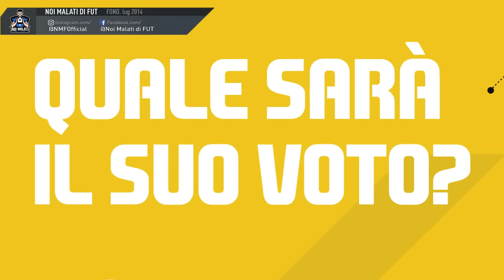FIFA 17 | EMIL FORSBERG SIF (84) | PlayerReview+Statistiche in game (ITA)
Hai bisogno di crediti? Al miglior prezzo? O magari anche Account con Fifa Point?
Passa dal link e con il coupon MALATI17 avrai il 5% di sconto!

Player Review italiana di questo fantastico giocatore, con delle ottime statistiche recensito da Giovi Spo del nostro team review composto  dagli youtubers qui sotto in descrizione:

Gli YouTubers